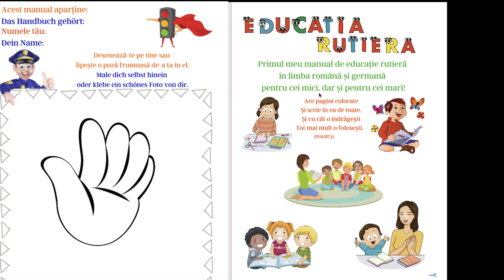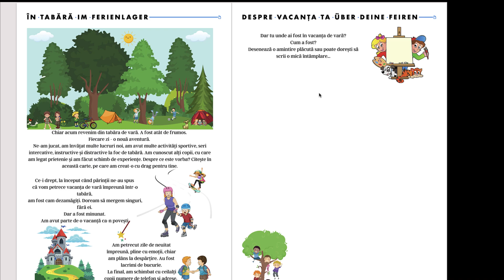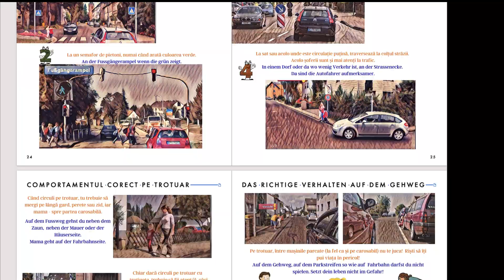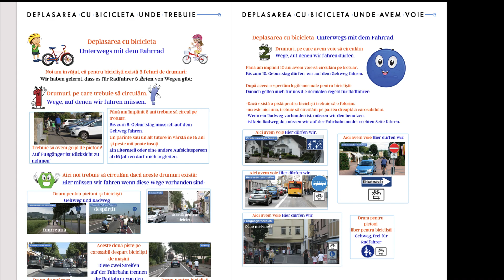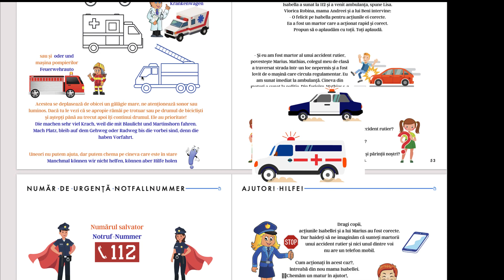Educatia rutiera pentru copii Die Verkehrserziehung für Kinder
Um manual cu si despre copii care invata in joc regulile circulatiei rutiere in limba romana si germana.
Cat de importanta este pentru coi aceasta tema?